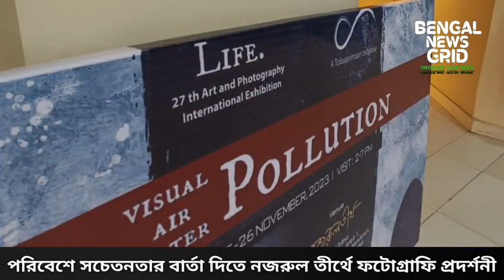পরিবেশ সচেতনার বার্তা দিতে নজরুল তীর্থে ফটোগ্রাফি প্রদর্শনী@bengalnewsgrid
@Bengal News Grid
@Life 27th Art & Photography International Exibition
নিউটাউনের নজরুল তীর্থে শুরু হয়েছে লাইফের পক্ষ থেকে তবু অভিমানের উদ্যোগে ২৭ তম আর্ট এবং ফটোগ্রাফি প্রদর্শনী। এই প্রদর্শনী তে অংশগ্রহণ করেছেন দিল্লী, ব্যাঙ্গালুরু, মুম্বাইয়ের ফটোগ্রাফাররা। উদ্বোধনী অনুষ্ঠানে উপস্থিত ছিলেন শিল্পী শুভাপ্রসন্ন, ডঃ স্বাতী নন্দী চক্রবর্তী, সাংবাদিক কুন্তিয়া সিনহা। ফটোগ্রাফি প্রদর্শনীটির থিম হল পরিবেশ দূষণ থেকে মুক্তির উপায় খুঁজে পাওয়া। এই থিমের মাধ্যমে হওয়া এবং জলের প্রয়োজনীয়তা ঠিক কতটা রয়েছে একটা মানুষের জীবনে,সেটা তুলে ধরার চেষ্টা করা হয়েছে। তাই ক্যাম্পেনটির স্লোগান রাখা হয়েছে,' সেভ ওয়াইল্ড লাইভ, সেভ লাইফ।' শুধু কলকাতাতে নয়, এই ক্যাম্পেনটি এর আগে করা হয়েছে চেন্নাই, বেঙ্গালোর, সিমলা, নিউ দিল্লী,চন্ডীগর,সুরাট,মুম্বই,জয়পুর,ভুবনেশ্বর,কাঠমান্ডু, ডুবাইতে ও। অনুষ্ঠানে উপস্থিত হয়ে এদিন ডঃ স্বাতী নন্দী চক্রবর্তীর জানান, 'আর্টের মাধ্যমে বিজ্ঞানকে তুলে ধরার প্রয়াস। এটি একটি অভিনব উদ্যোগ। গোটা ভারতবর্ষের দূষণের চিত্র তুলে ধরার চেষ্টা করা হয়েছে। এই চিত্র প্রদর্শনীর মাধ্যমে সকলকে সচেতন করাই হল উদ্দেশ্য।'